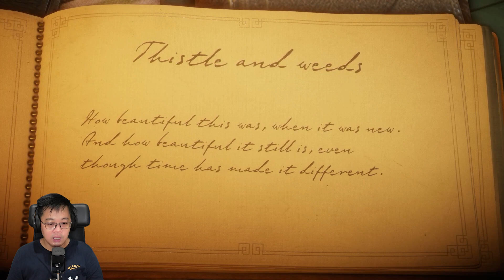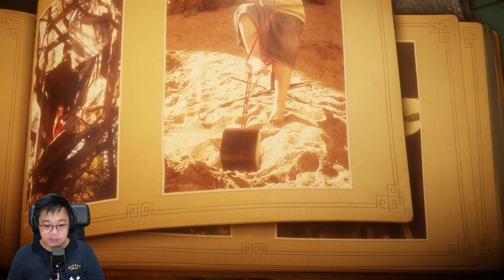Melihat Kenangan Indah - Unravel Indonesia - Part 1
Kali ini kita akan bermain game platformer guys, dan game Unravel ini soundtrack-nya enak banget untuk kita denger dan bersantai ya hahahahaha... Setelah sebelumnya kita main game yang tegang terus menerus, sekarang saatnya kita menikmati bermain game casual seperti ini.

Semoga kalian enjoy video kali ini ya.

Thank you udah nonton Video gw. Please feel free untuk comment guys, karena comment kalian akan sangat berarti buat gw.

Mau mainin game ini juga? Klik aja link Download di bawah ini ya:

Kalau mau kontak gw, silahkan via email ya guys:
Email ► epriyanto.inc (at) gmail (dot) com

Thanks Guys! Semoga kalian sehat-sehat selalu :)

EkpLo